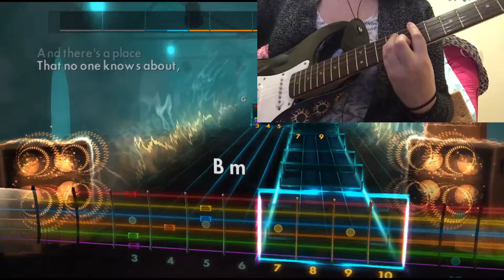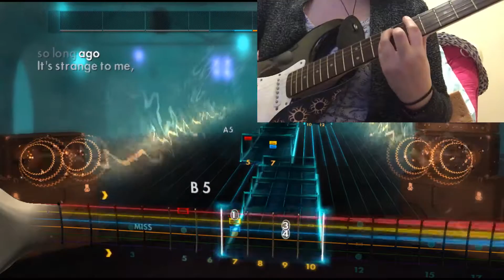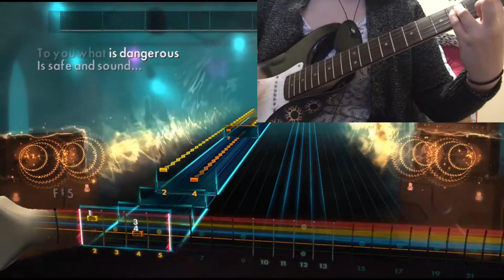Rocksmith 2014 CDLC: Let Me Down by No Use For A Name [Lead - 94%]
No Use For a Name. RIP Tony Sly.